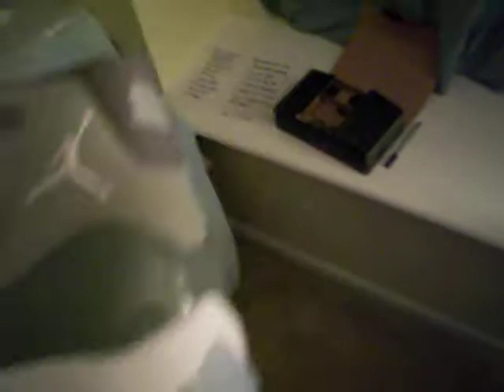sneaker collection part 8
nothing  real crazy, just showing some kicks and my new apartment